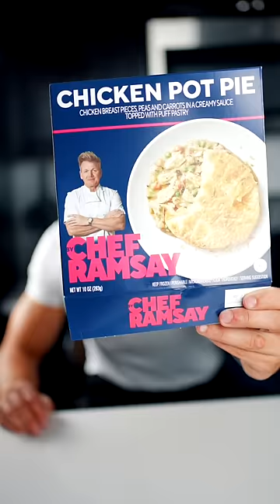Trying More Gordon Ramsay Frozen Meals